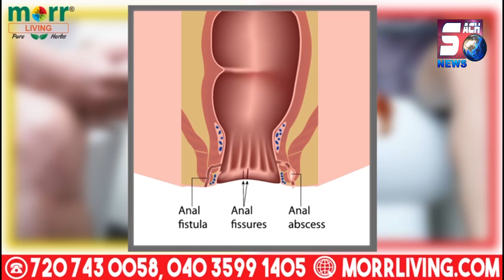Duplicate medicines Banane wali gang ka hua parda Faash | Drug Control Administration Ke Raid